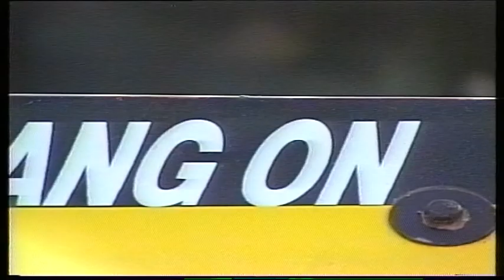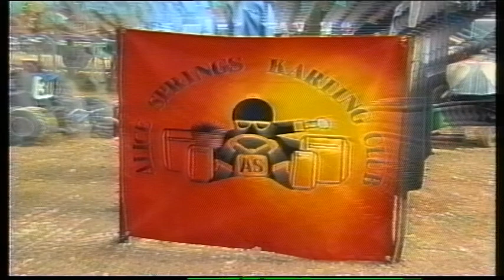morgan 97.avi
Back in the day all these hot shots of today started out as juniors.Ahhhh the memories of 15 years ago